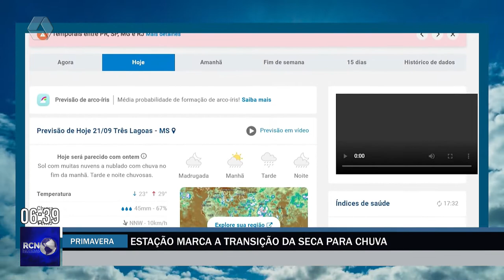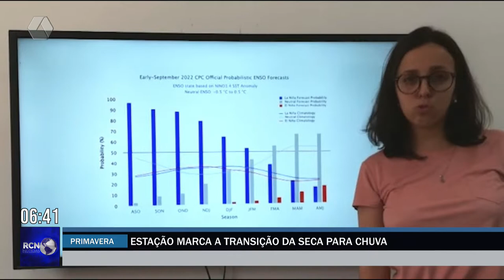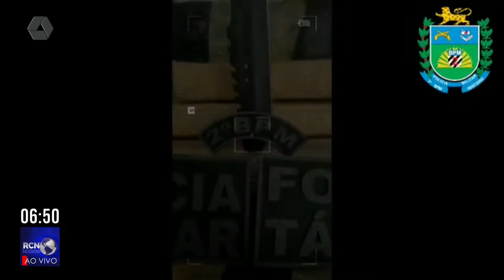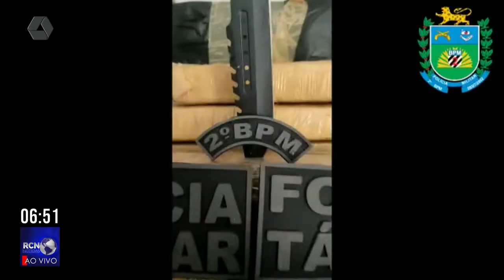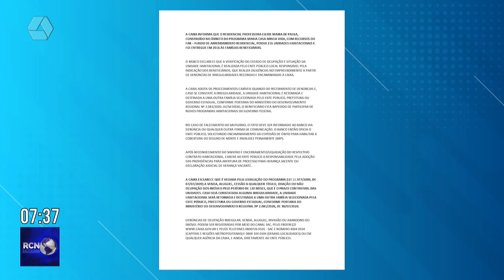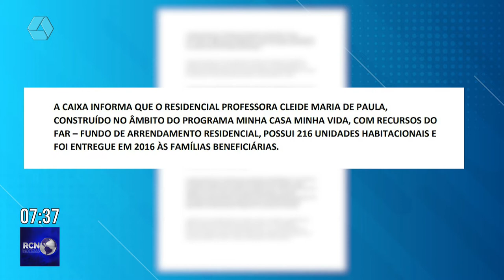RCN Notícias 22/09/2022